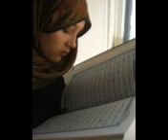Shek Anwar Yusuf 2- AKAATA FUUDHA FI HEERUMA 2.Paltalk Mana Tokkumma Muslima Oromo